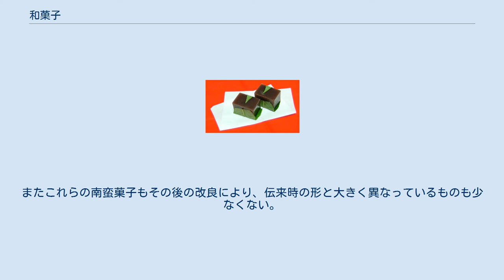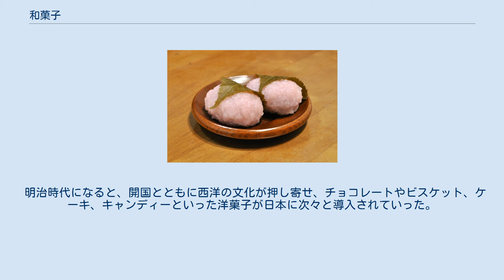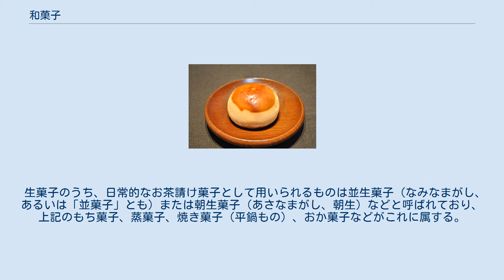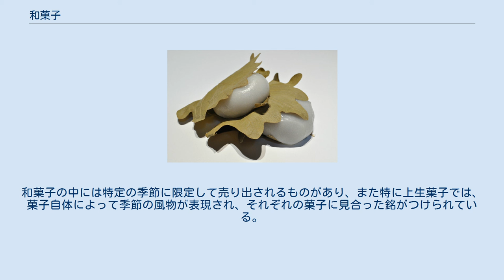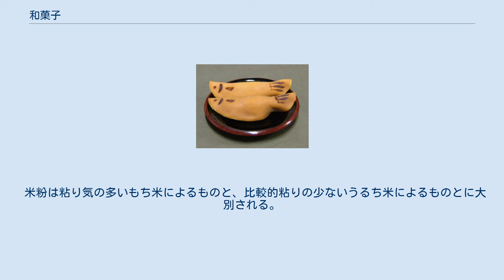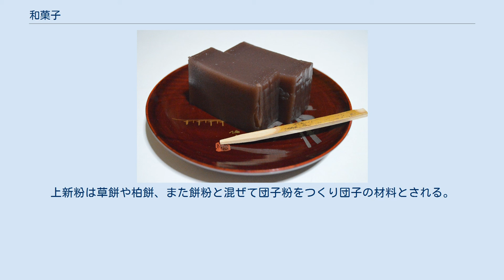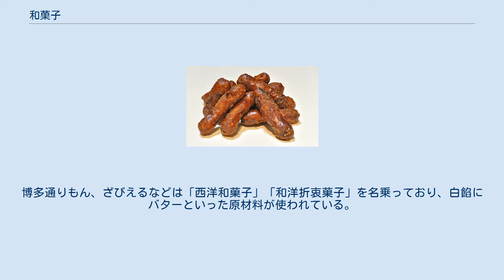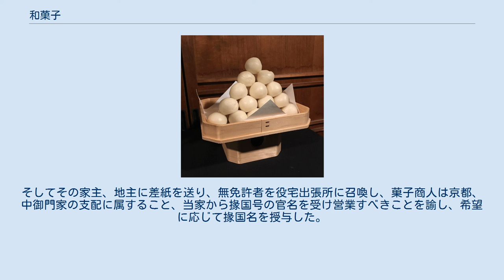和菓子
見た目の美しさも追求される和菓子（上生菓子） 上生菓子の別例。
季節の景物が色美しく表現されている 和菓子（わがし）は、日本の伝統的な菓子のこと。
和菓子は生菓子と干菓子に分けることができる。
 明治時代以降にヨーロッパなどから新しく日本に入ってきた洋菓子に対する言葉で、餅菓子、羊羹、饅頭、最中、落雁、煎餅などが含まれる。
また遣唐使がもたらした唐菓子、近世にスペイン・ポルトガル・オランダからもたらされ日本で独自の発展を遂げた南蛮菓子も和菓子の一種として扱われる。
 洋菓子と比べて油脂や香辛料、乳製品を使うことが少なく、米・麦などの穀類、小豆・大豆などの豆類、葛粉などのデンプン、および砂糖を主原料としたものが多いのが特徴である。
特に豆類を加工して作る餡が重要な要素となるものが多い。
 一般に緑茶に合わせることを想定して作られており、日常的な茶請け菓子として親しまれているだけでなく、茶の湯との関係も深い。
その他各種の年中行事や慶弔事における引き出物などにも用いられる。
 四季との結びつきが強いことも特徴の一つで、特に上生菓子（じょうなまがし）と呼ばれる上等な生菓子では、各種の製法を駆使し、味だけでなく視覚的な美しさが豊かな季節感をもって表現されている。
 饅頭は室町時代初頭にもたらされたもっとも古い和菓子の一つ。
現在も日常の茶菓子や式菓子などとして親しまれている 羊羹。
饅頭と同様、中国からもたらされた当時は羊の肉などが使われていた。
 ポルトガルからもたらされた南蛮菓子のひとつカステラ。
日本で独自に発展し、伝来時とは大きく異なる菓子になっている。
 古代の日本人は稲、粟、稗などを主食とし、狩猟や漁撈などによってタンパク質を得ていたが、そのほかにも空腹を感じると野生の木の実や果物をとって食していたと考えられ、これが間食としての菓子のはじまりであろうと考えられている（果物はかつて「水菓子」と呼ばれていた）。
初めは生のまま食べていたが、次第に保存のため乾燥させたり、灰汁を抜いた木の実の粉で粥状のものを作ったり、あるいは丸めて団子状にしたりするようになり、現代の団子や餅の原型となるものが作られるようになっていった。
『古事記』『日本書紀』においては、垂仁天皇の命で田道間守が不老不死の理想郷に赴き、10年の探索の末に非時具香菓（ときじくのかくのみ、橘の実とされる）を持ち帰ったと記されており、これによって果子（果物）は菓子の最初とされ、田道間守は菓祖神とされている。
 和菓子の原型は、推古天皇の頃、600年代より遣隋使を派遣し、中国大陸との交流を始めたことにより整えられていった。
文武天皇の治世の704年には、遣唐使の粟田真人によって、唐から唐果子（からくだもの）8種と果餅14種の唐菓子が日本にもたらされた。
この中には油で揚げて作るものもあり、これはそれまでの日本にはなかった菓子の製法であった。
これらの菓子は祭神用として尊ばれ、現在でも熱田神宮や春日大社、八坂神社などの神餞としてその形を残している。
奈良時代の754年には鑑真によって砂糖や蜂蜜が、平安初期の806年には空海によって煎餅の製法が伝えられた。
 鎌倉時代には、宋から茶苗を持ち帰った栄西によって茶の栽培と普及が進められて喫茶文化が広まったことにより。
点心の一つとしての菓子作りも発達していった。
当時食されていた菓子は今日にはほとんどその形をとどめていないが、1341年に日本にもたらされた饅頭（蒸し饅頭）は、現在も続いている最も古い菓子の一つである。
饅頭は仁和寺の第二世龍山徳見に弟子入りした宋の林浄因によってもたらされたもので、浄因は奈良の村に定住して日本における最初の饅頭である「奈良饅頭」を売り出した。
饅頭には当初中国のものにならって羊豚の肉が餡として使われていたが、日本には当時肉食の習慣がなかったため、浄因は肉の代わりに豆類餡を入れたものを創案し、この形の饅頭が全国に波及していった。
鎌倉時代から室町時代にかけてもたらされた羊羹も、もともとは文字通り羊の肉が使われていたものであったが、日本では小豆を使用したものに改良されてしだいに現在の形になっていったものである。
 室町時代にはポルトガル、スペイン、オランダの宣教師たちにより、カステラ、ボーロ、金平糖、カルメラといったいわゆる南蛮菓子がもたらされ、小麦粉や砂糖を使ったこれらの菓子は和菓子の製法と発展にも大きな影響を与えた。
またこれらの南蛮菓子もその後の改良により、伝来時の形と大きく異なっているものも少なくない。
その後、江戸時代には鎖国体制が敷...